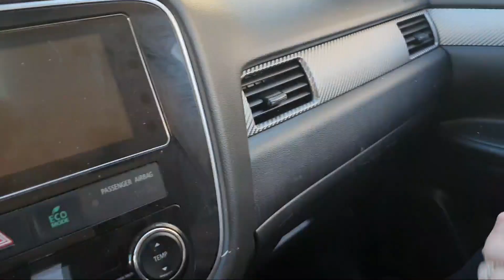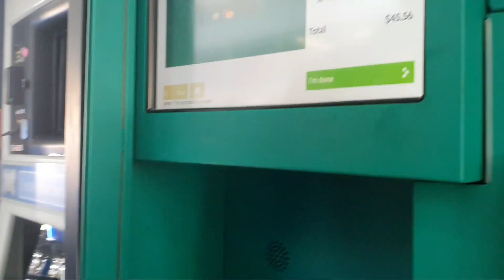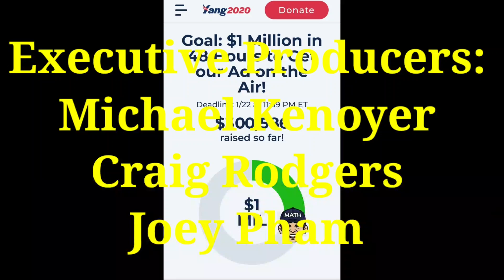New Endorsement for Andrew Yang? & the Goal we must reach!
There may be a new huge endorsement for Andrew Yang. We also introduce ChangeBanking and some Yanging in New Hampshire.

DONATE DIRECTLY: If you like the videos we create and would love to help us continue to create more and help us get to Yang events, please donate to our channel by clicking the paypal link below or using our CashTag "$GrassRootsYangGang". (Cash App)

We now accept Bitcoin!
3CAERVBpYZcR225CHDwEwfbvvGcm1ziQBi (We also accept other cryptocurrencies. Let us know if you need the address)

or @GrassrootsYangGang

Amazon Wishlist

This where you can find an Andrew Yang-like American flag scarf
If you are looking for your own Dead Kennedys shirt
You can now get the Yang scarf at Yang2020.com also!